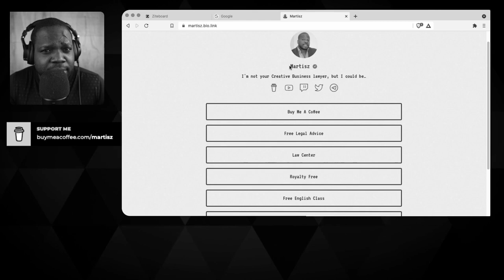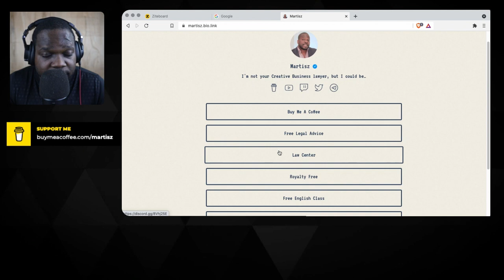What Exactly Is Infringement of My Trademark? [Part II] | Martisz [ Trademark Netherlands ]